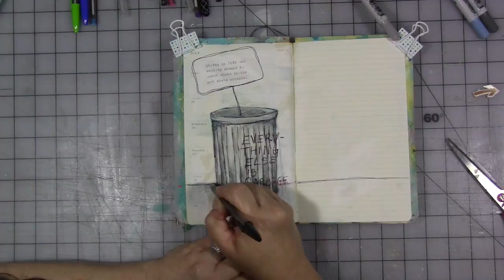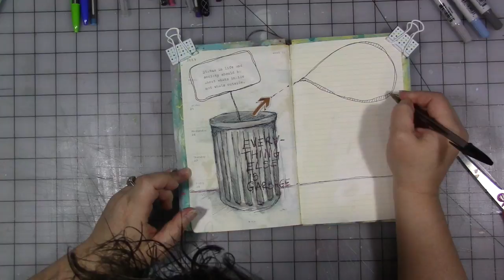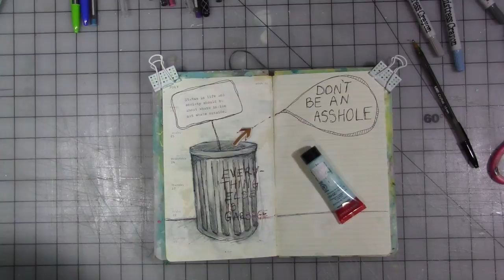mycreativeyear November 2018 Week 2